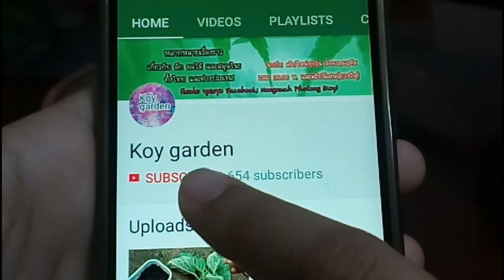วันหิมะตกที่ญี่ปุ่น น้องเกงกิช่วยโกยหิมะออกจากทางเดินและปั้นตุ๊กตาหิมะเล่นหิมะแรกของปี